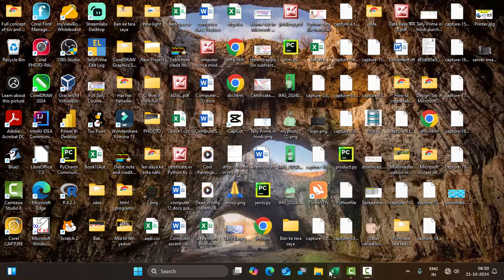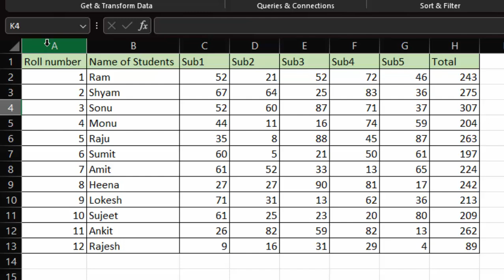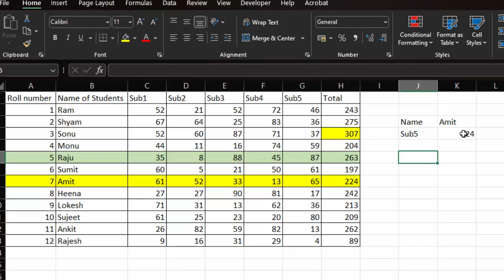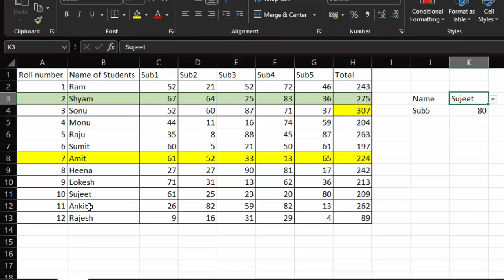How to use Xlookup function in Ms Excel@COMPUTEREXCELSOLUTION